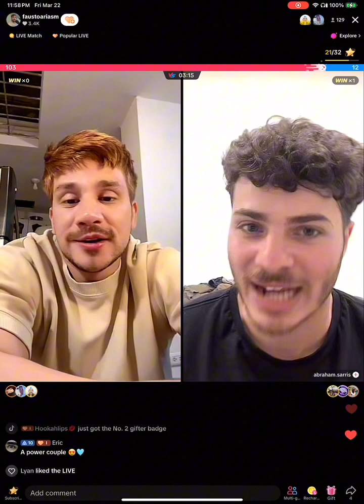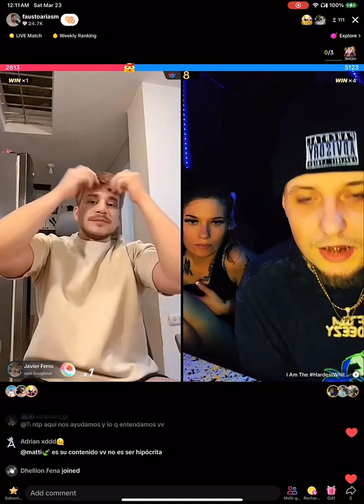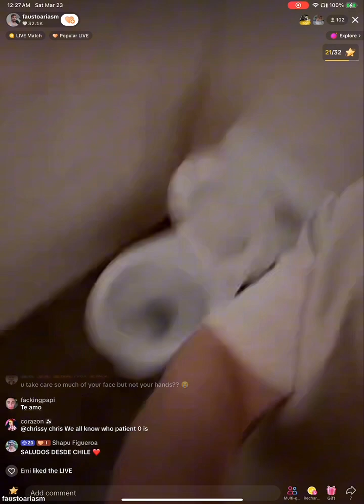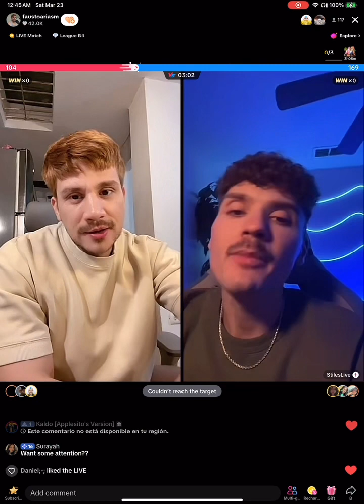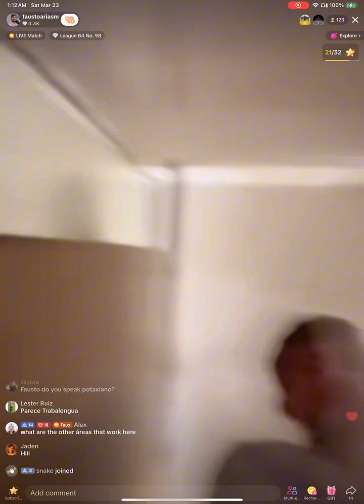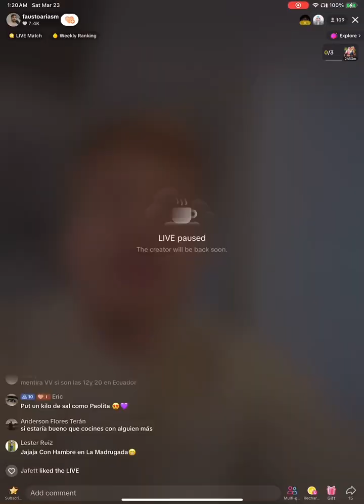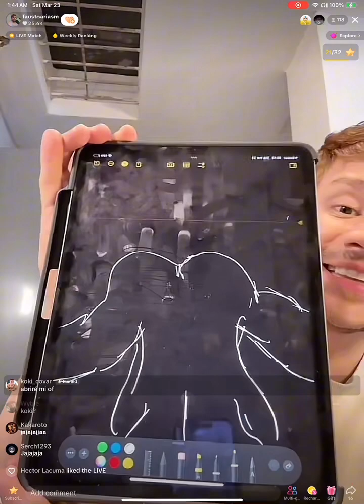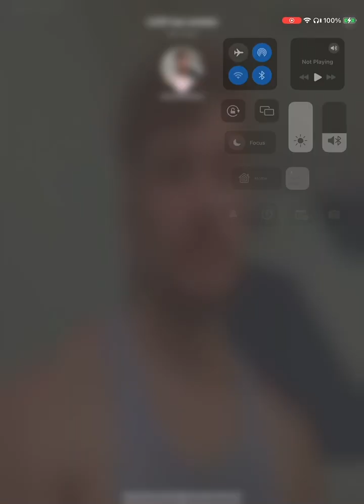March 23, 2024